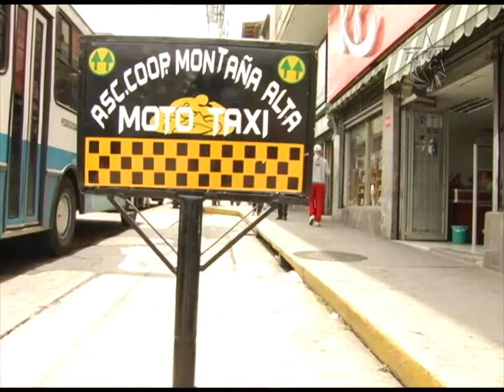Derecha Merideña rechaza llamados a Paz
El  llamado a la violencia por parte de la derecha fascista  en  Venezuela ha desatado el odio, dejando como saldo más de 20 fallecidos y centenares de heridos a nivel nacional.

En Mérida después de más de 3 semanas de zozobra, los vecinos cansados se han organizado para desarmar las guarimbas violentas que aún sectores vandálicos mantienen.

El Gobierno Regional, convocó a la Conferencia de Paz, debido al llamado de pacificación del presidente Nicolás Maduro en respuesta al golpe fascista de la derecha nacional e internacional que está en marcha,  el cual atenta contra la soberanía del pueblo y la continuidad de la Revolución en Venezuela.La misma se realizó en el Centro de Convenciones Mucumbarila del Estado Mérida. Como era de esperarse, la derecha merideña no asistió al evento.

Sin embargo, colectivos y movimientos sociales asumieron el llamado al debate por la paz. ¿Será ésta posible en el Marco del Capitalismo? Y el pueblo responde ante esto. No, ¡no puede haber paz en el capitalismo! porque es un sistema que impulsa la violencia, el maltrato, la explotación, y el irrespeto a la vida. El diálogo y el llamado a la paz debe hacerse sin negociar los principios del proyecto revolucionario, con miras a construir una sociedad Socialista. Ante esto el Pueblo organizado plantea sus propuestas.